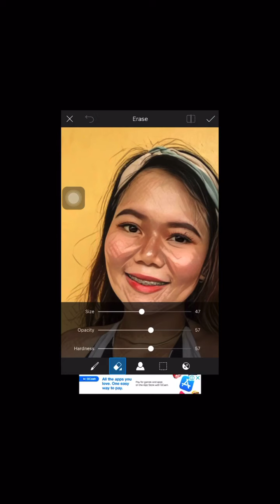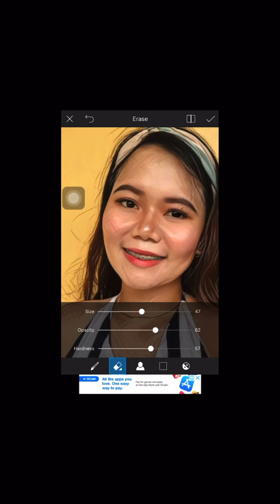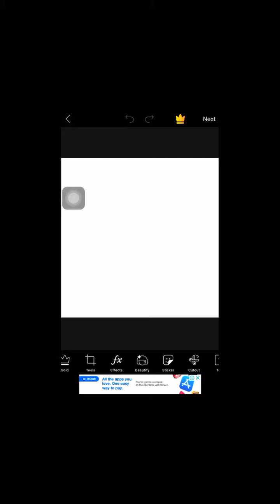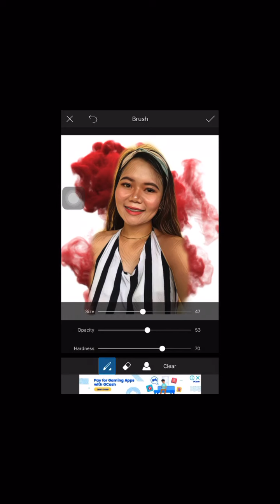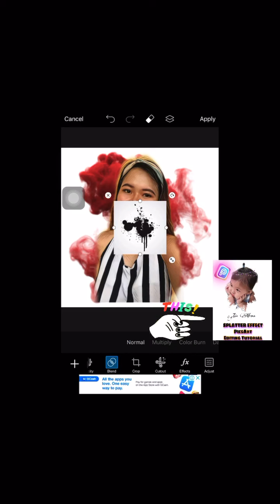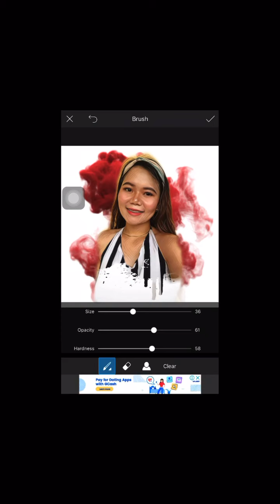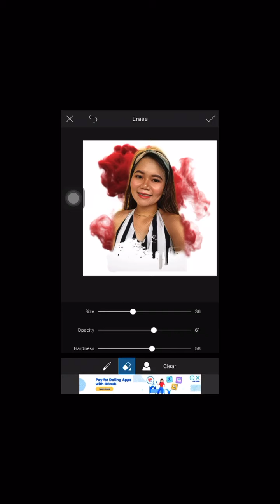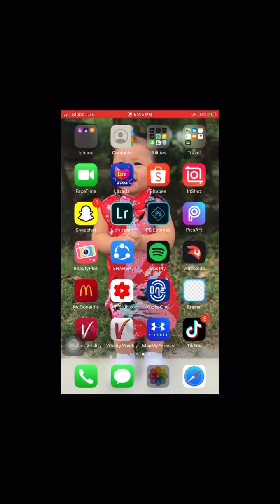Smoke Effect with Picsart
Edit your photo like a pro!